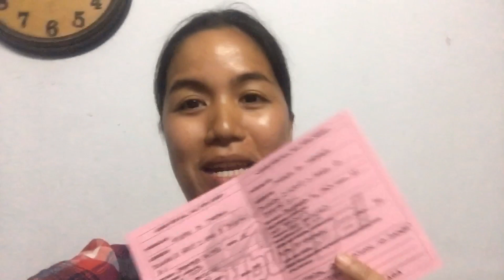Update kay Bugoy || Sumali sa Eat Bulaga Juan for all